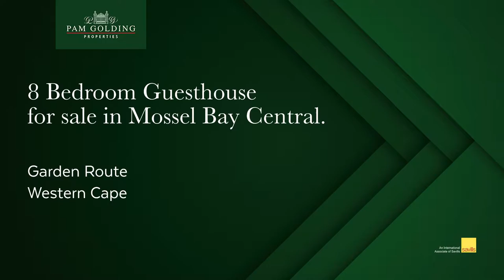8 bedroom guesthouse for sale in Mossel Bay Central | Pam Golding Properties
Exquisite Home / Luxury Guesthouse

A rare find for the distinguished buyer - this 8 bedroom
bedroom property has a unique artistic flair and sweeping views of the harbour and ocean, with the Outeniqua mountains as a backdrop that is simply breathtaking.  North facing, light and bright with open patios soaking up the sun from the splash pool with unparalleled views.

This magnificent 4 star Guest House consists of 8 bedrooms that is set over three levels offering a variety of Guest accommodation.   Also ideally suited to use the middle tier as your permanent home and utilise the other levels for guests.   This level offers a cozy farmstyle kitchen and open plan living areas and main bedroom and balcony with striking breaker views of Santos beach and beyond.   The garage also enters on this level.

The Guesthouse offers an additional 7 spacious en-suite bedrooms on the top and ground level, as well as a modern kitchen, lounge & dining areas and laundry.
Mostly all the rooms lead onto tranquil outdoor areas and covered patios, ideal for breakfast with magnificent views.   A stunning sparkling rim-flow pool completes this idyllic picture, along with a lush green manicured terraced garden.

This property is simply exquisite, situated in arguably the best and most convenient part of Mossel Bay. The comforts of town is just a short stroll away as are tourist attractions like the popular Point and Lighthouse, museums and historic attractions.  This established luxury Guest House offers a great business opportunity as a running concern, generating a substantial annual income.